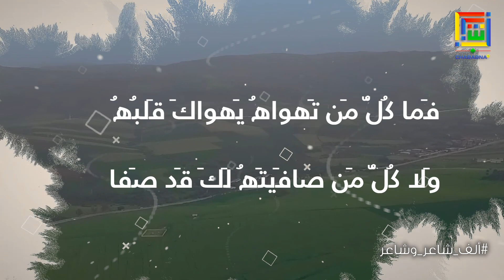ألف شاعر وشاعر الحلقة الأولى .. الإمام الشافعي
تعرف على اشعار الإمام محمد الشافعي في الحلقة الأولى من برنامج ألف شاعر و شاعر
👇  👇  قناة  👇👇
          " Chababna - شبابنا "
 قناة فنية تثقيفية (رقمية تفاعلية) للشباب يديرها شباب .

Production : ASMAC (Académie Sitra pour les métiers d'arts et de communications)
Production exécutive / POSTE PROD: SITRA PRODUCTIONS SITRA_PROD​
ENREGISTREMENT SONORE : SITRA RECORDS SITRA_REC​